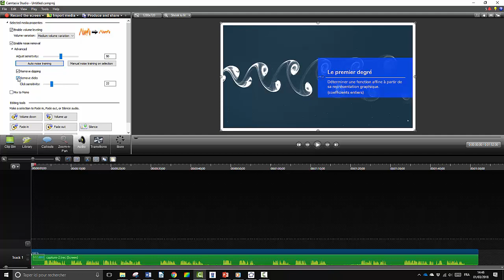Réglage son Camtasia